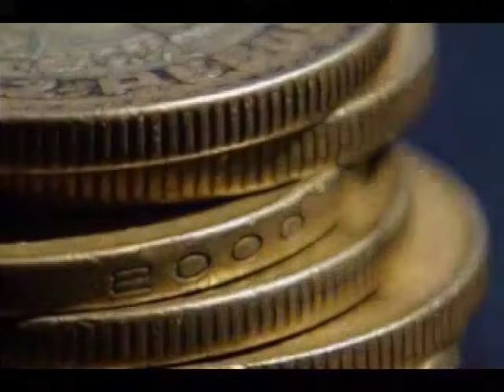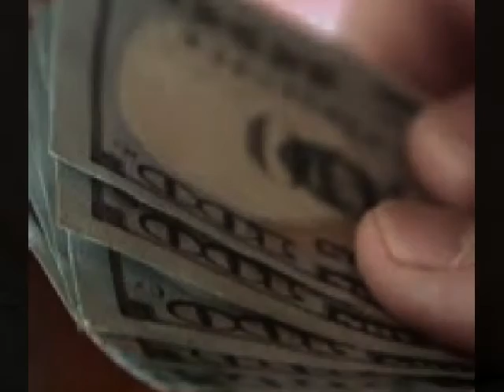Para final de la semana esperamos más volatilidad para el tipo de cambioy las bolsas de valores....